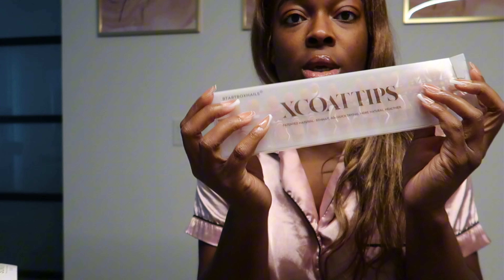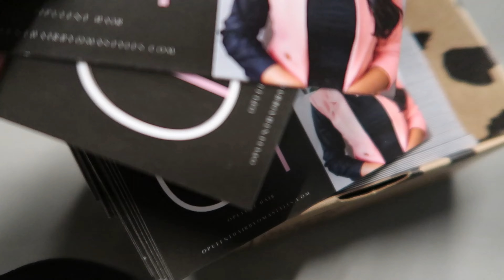VLOG: GET READY WITH ME - WIG REVAMP, GEL NAILS AT HOME, & SHE WHO ELEVATES WOMEN'S CONFERENCE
Watch me do my nails, hair, and makeup for the She Who Elevates ATL Conference. At this conference, I meet other amazing women who are business owners, content creators, and field professionals who all make it work while doing it with grace, faith, and perseverance.

TikTok: @ada__oma and @omastyles_